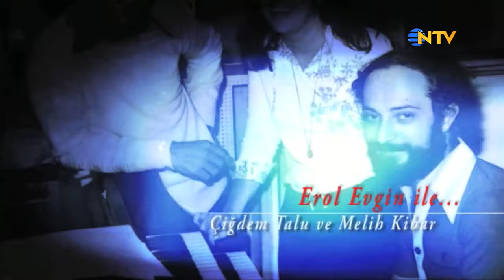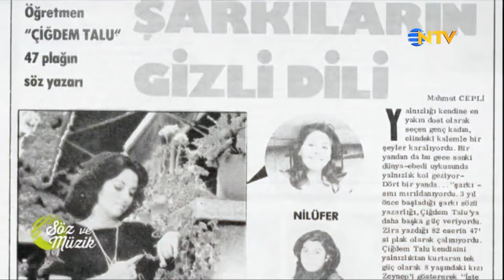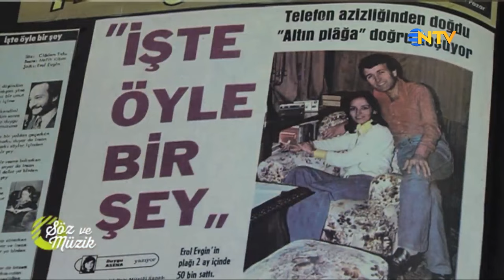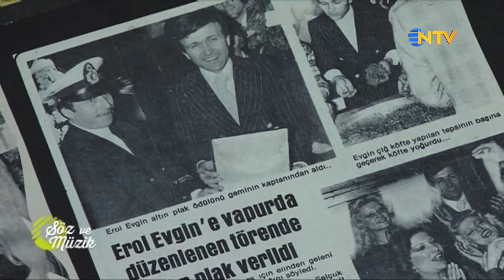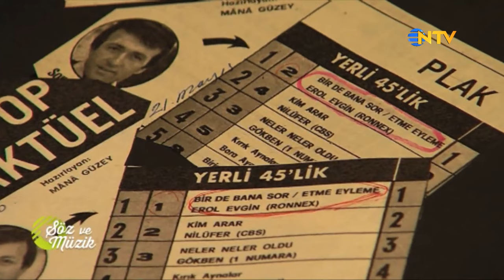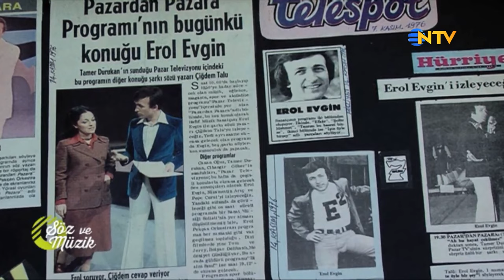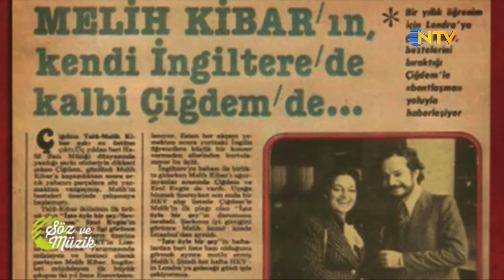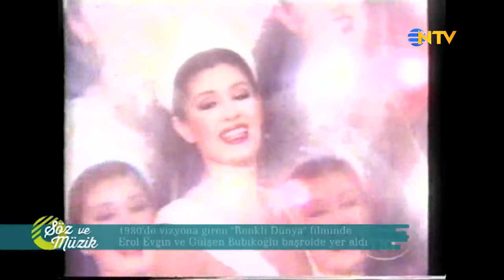Nesillerce Söylenen Şarkılar - Erol Evgin | Söz ve Müzik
Türk müzik tarihinin unutulmazları Söz ve Müzik’te bir araya geliyor. İzleyicilerini sözlerin ve müziğin efsane buluşmalarına, assolistlerin büyülü dünyalarına bir yolculuğa çıkarıyor.Yakın müzik tarihimizde iz bırakan isimlerin hayat hikayelerini, onlarla özdeşleşmiş hafızalara kazınan şarkıların öykülerini ekrana getiriyor.